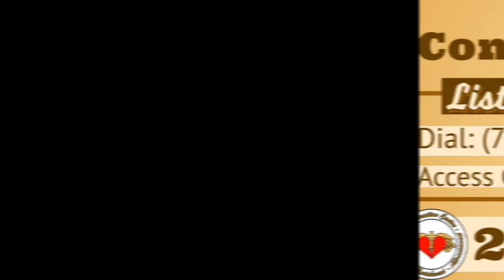RC Announcements 03 03 2024